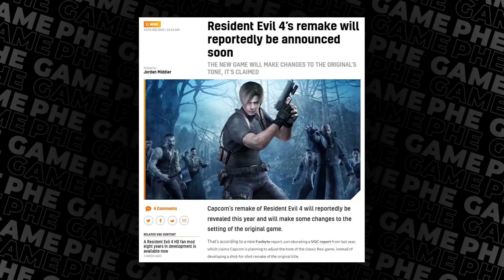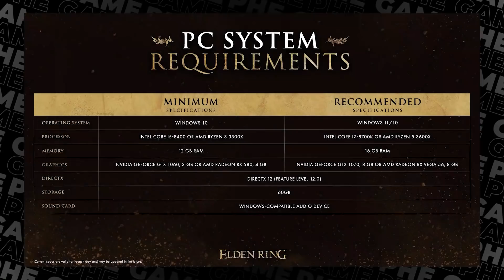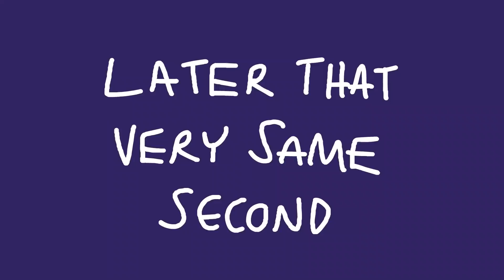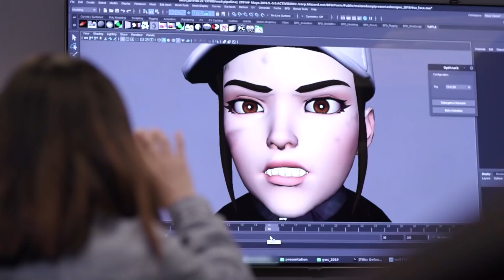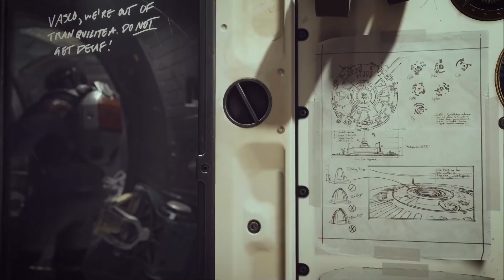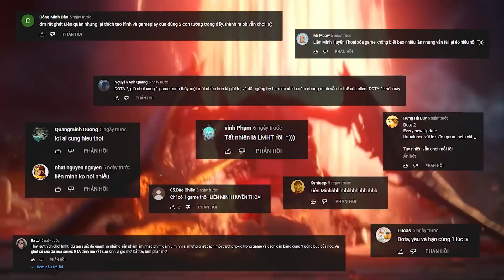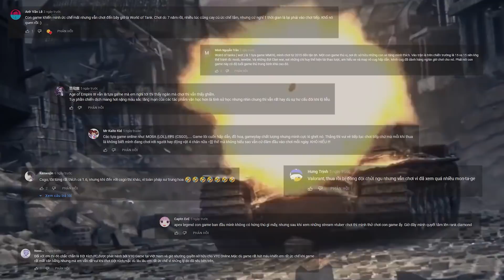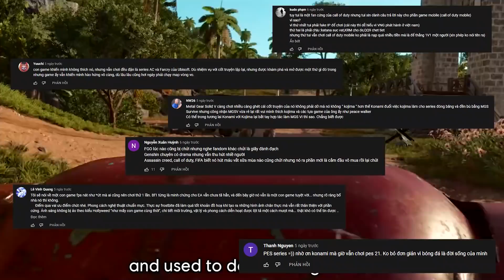Ngôi Sao "Carby" ! "Lửa Chùa" Sắp Tắt ? Cấu Hình Elden Ring & Tên Cướp Sonic ? | TẠP CHÍ GAME #41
Các bạn có thể pre-order Horizon Forbidden West trên PS4 và PS5 tại đây

Timestamps:
0:00 - Intro
0:45 - 1 Vòng Quanh Game
10:14- Chuyện Người Làm Game
13:18 - Cuộc Chiến Console
13:20 - Horizon
15:50 - Đấu Trường Esports
18:34 - Kỹ Sư Game
18:37 - Gran Turismo
20:37 - Phải Chơi Ngay
22:08 - Khoảnh Khắc Game
26:00 - Outro